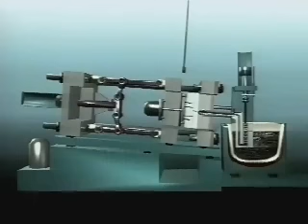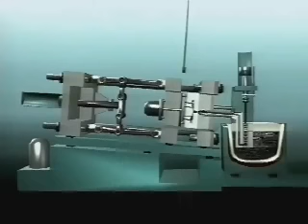Hot Chamber die casting Machine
This is a video of a hot chamber die casting machine.  Used for high volume processing of complex shaped components.  Video extracted from the International Zinc Association